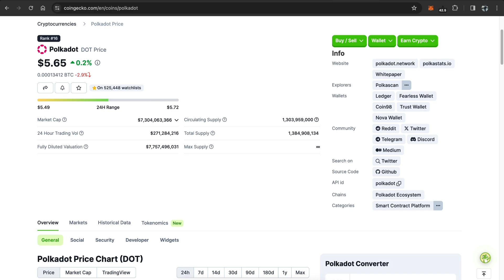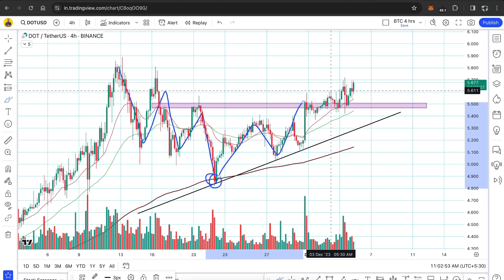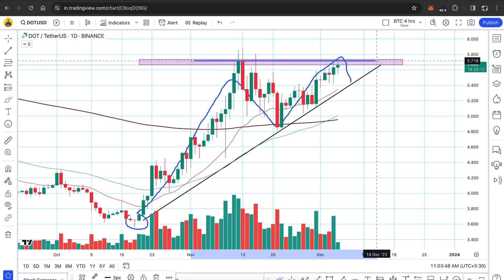DOT Coin Price Prediction 2023 | Polkadot Coin Price Prediction